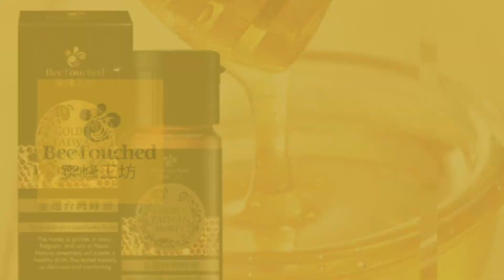【臉書 中廣活動專區 ｜🌝中秋圓滿節～分享影片抽好禮！】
【中廣活動專區 ｜🌝中秋圓滿節～分享影片抽好禮！】
💗💗💗💗分享影片＋留言心得💗💗💗💗
就有機會獲得 蜜蜂工坊 提供的精美禮物！

■活動期間：109年9月26日至10月11日（留言截止至10月11日23點59分）
■公告時間：109年10月12日

■活動贈品：蜜蜂工坊 金選 台灣蜂蜜 700g ，照片請見留言區

※中獎名單將於109年10月12日公布在臉書中廣活動專區頁面，不另外以FB私訊聯繫。
得獎者須於109年10月14日中午12點00分前回覆完畢，
①個資同意書(須同意)
②提供您的真實姓名、聯絡電話、收件地址(含郵遞區號5碼)，
資料回覆逾時或遇無法聯繫之狀況，則視同放棄領獎資格，不另外進行遞補。